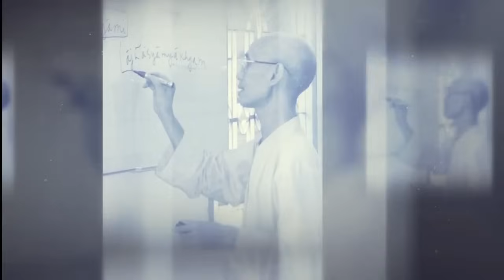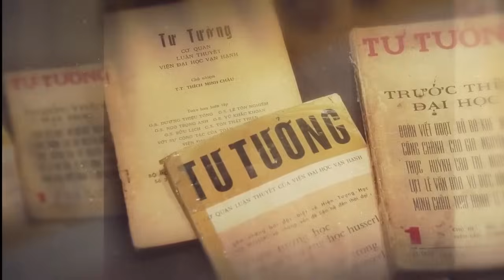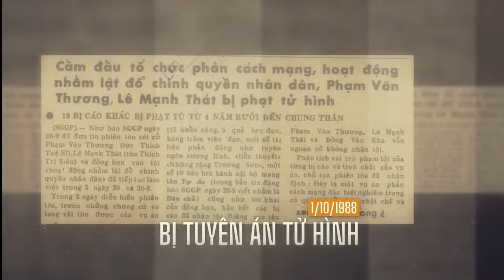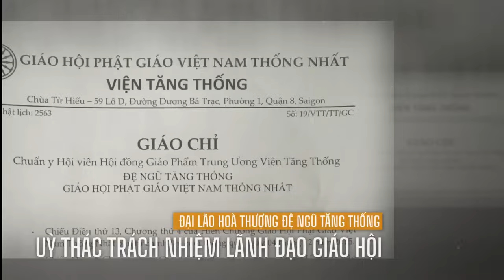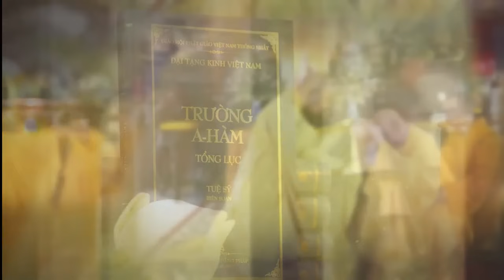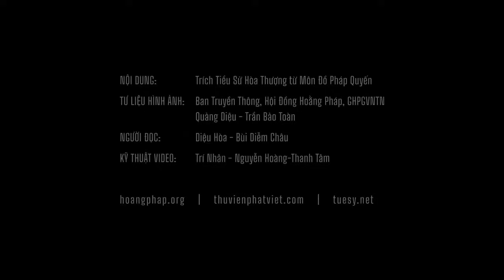[TƯ LIỆU ĐẶC BIỆT] Tiểu sử Đức Trưởng Lão Hòa Thượng Ân Sư Thích Tuệ Sỹ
“Sống hay chết, vinh hay nhục, không làm dao động tâm tư của những ai biết sống và chết xứng đáng với phẩm cách của con người, không hỗ thẹn với phẩm hạnh cao quý của bậc xuất gia.” - Hòa Thượng Tuệ Sỹ